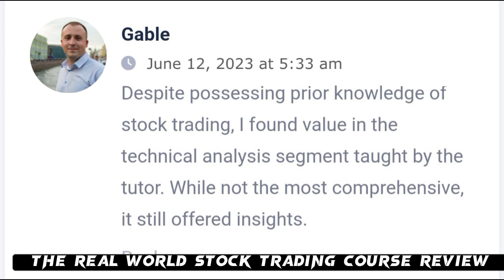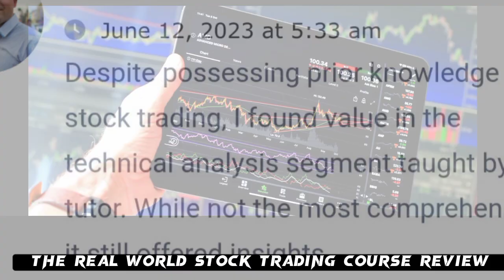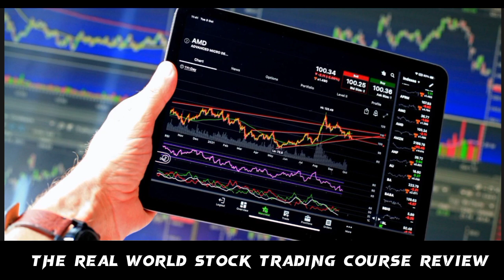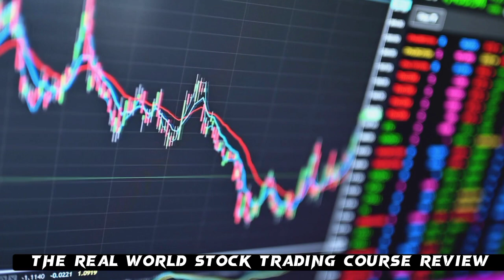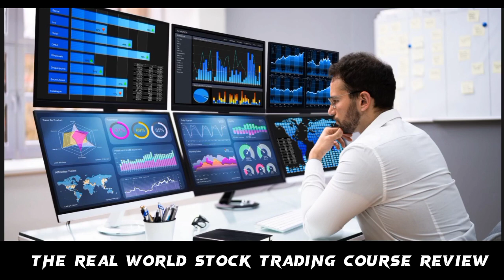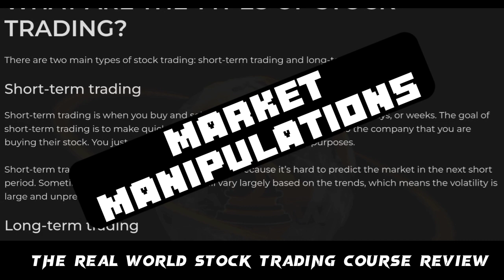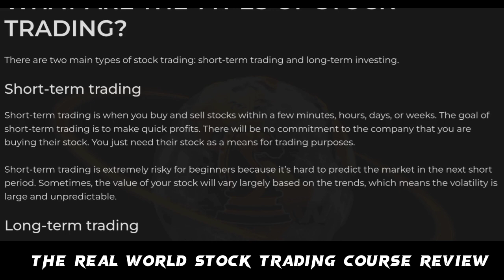The real world stocks course review (my honest thought on hustlers university course by Andrew Tate)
Watch this my review on The real world stocks course review by Andrew Tate

My No#1 Make Money Online Recommendation FOR YOU. Follow this ...No Product...No Ads...Earn Passive Income Even While Sleeping.

The real world stocks course review is a course in the hustlers university program and curriculum that promise to teach you how to make money doing stock trading. So, when you watch this video - you learn The real world stocks course Review and how it can help you make the best purchase decision by knowing if The real world stocks course and cost and is legit.

Follow this to see My No#1 Make Money Online Recommendation FOR YOU.